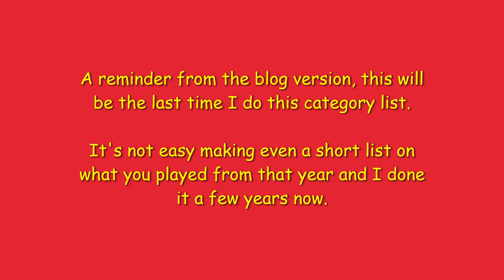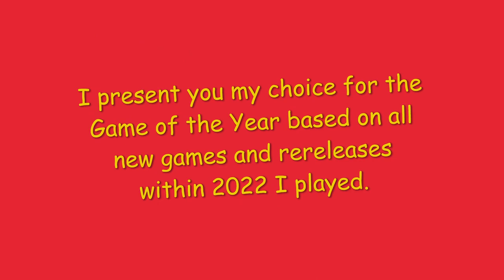Top 20 Games of 2022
I figured the video version you just wanna know the list. I don't plan doing this style list anymore. It very likely will be my finest in that category I ever made hands down.

By now some of you are rather curious or confused or somewhat mind blown. Regardless which reaction you may get, I hope you like the video.